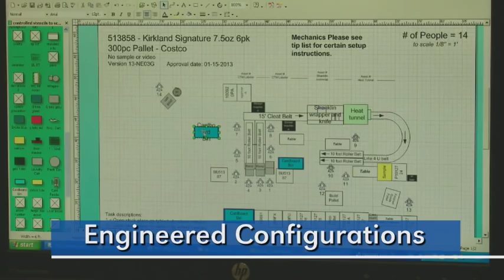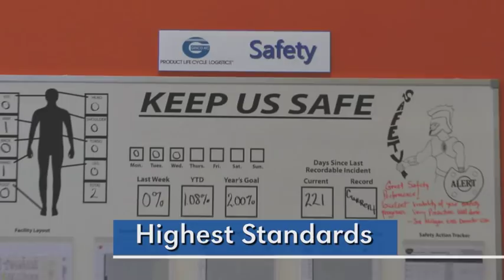GENCO Contract Packaging